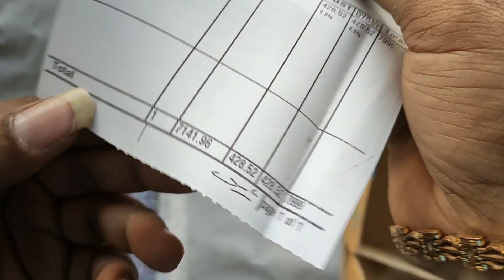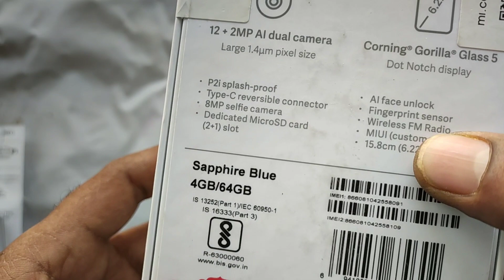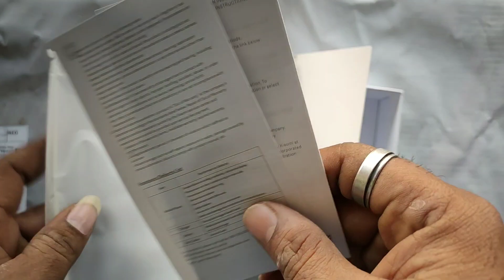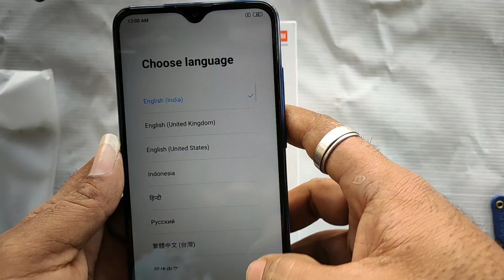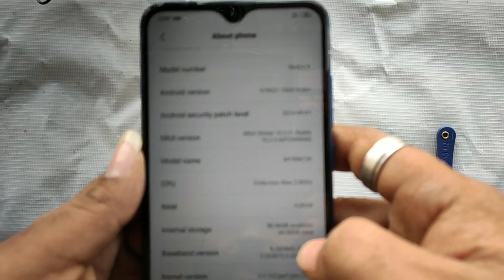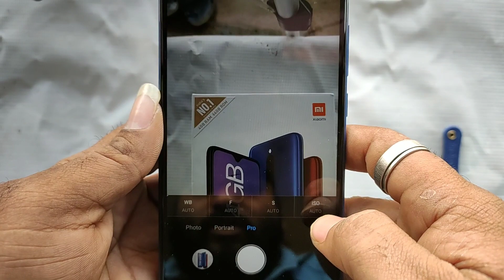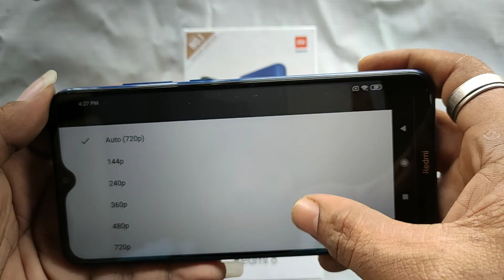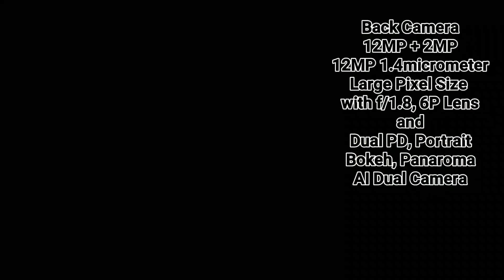Redmi 8 unboxing in Telugu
Redmi 8(Sapphire Blur 4GB/64GB)

🙏 ఫ్రెండ్స్ మన ఛానల్ ని ఇంస్టాగ్రామ్ ఆప్ లో Follow అవ్వండి అలాగే టెలిగ్రామ్ ఆప్ లో జైన్ అవ్వండి👇          ●●●●●¥●●●●●